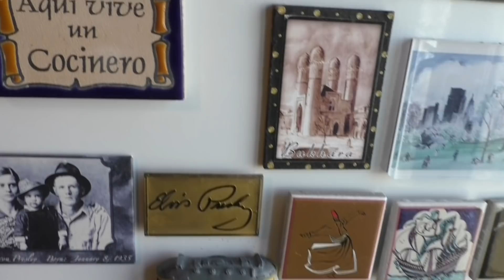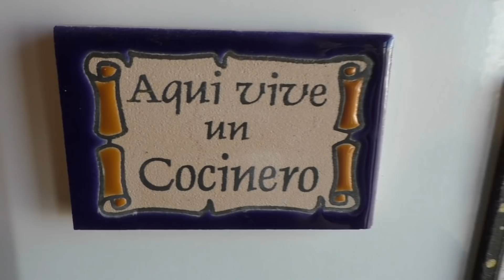Луковый пирог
Анастасия рассказывает и показывает, как приготовить французский луковый пирог.
Апрель 2020 года, Москва.

РЕЦЕПТ

Для начинки: пять или шесть средних луковиц или семь-восемь маленьких;
Приблизительно - сто граммов сливочного масла;
два куриных яйца;
сто граммов сметаны; одна чайная ложка соли.

Для теста: сто граммов сливочного масла;
Приблизительно - двести граммов муки;
сто граммов сметаны и половина маленькой ложки чайной соды.

Сначала нарежем лук.
Затем положите сливочное масло в сковороду и разогрейте.
Положите лук в сковороду и обжаривайте его в течение
двадцати минут на медленном огне, пока он не станет золотистым, периодически помешивая.

Затем оставим лук остывать.

Теперь включайте духовку, выставив температуру на 180 градусов Цельсия.

В это же время приготовьте тесто.

Смешайте сливочное масло с мукой.
Добавьте половину чайной ложки соды в сметану и перемешайте.
Смешайте сметану с тестом.
И тщательно замешивайте.
Раскатайте тесто и выложите его в форму для выпечки.
Добавьте в начинку из лука два яйца, сметану и соль.
Выложите начинку в форму
И загните края пирога таким образом.
Поставьте пирог в духовку примерно на сорок-пятьдесят минут.

Через сорок пять минут извлекаем готовый луковый пирог из печи.
Подавайте пирог с тунцовым салатом и печеным или сырым сладким перцем.